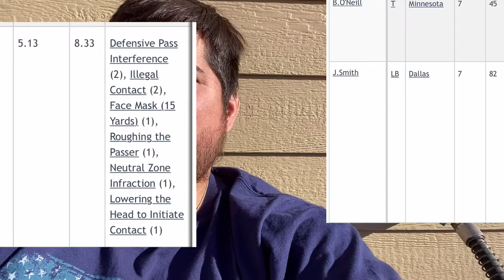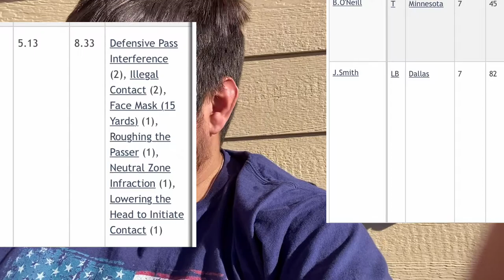Jaylon Smith horrible year